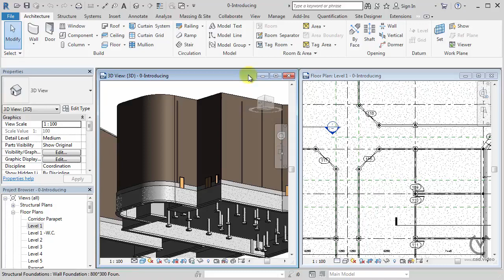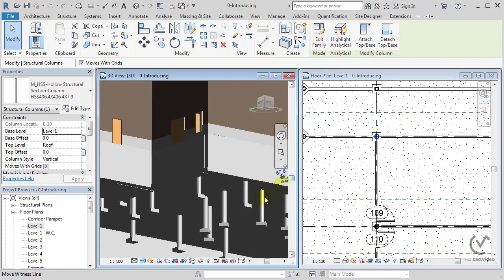11 - تعليم برنامج Revit - الفصل الحادي عشر Chapter 11